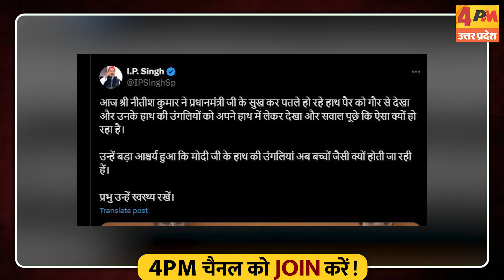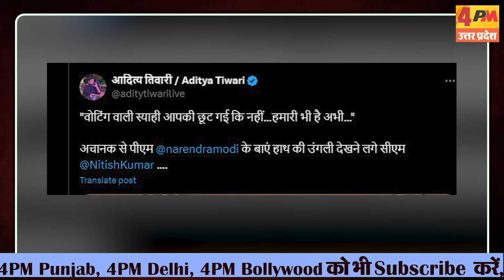नीतीश कुमार ने चेक किया मोदी का हाथ, सपा ने लिए जमकर मजे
नीतीश कुमार ने पीएम मोदी का हाथ पकड़ कर उनकी उंगलियों को देखा उसको लेकर सोशल मीडिया लोगों की प्रतिक्रियाएं देखने को मिल रही है...